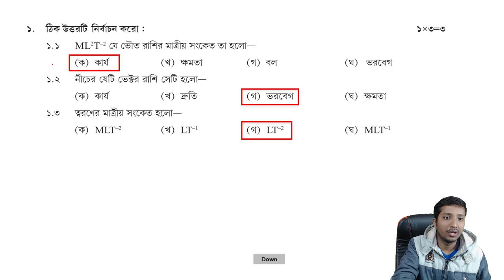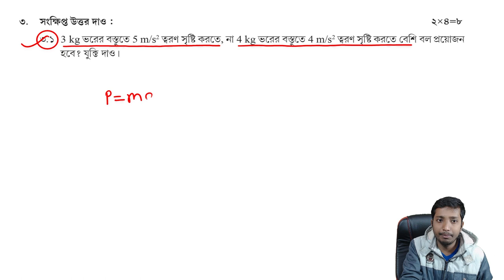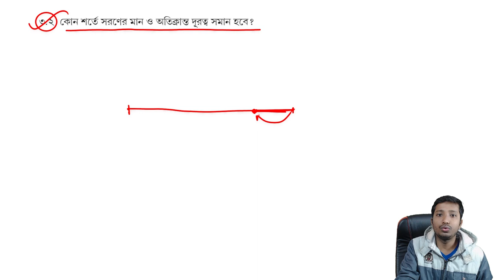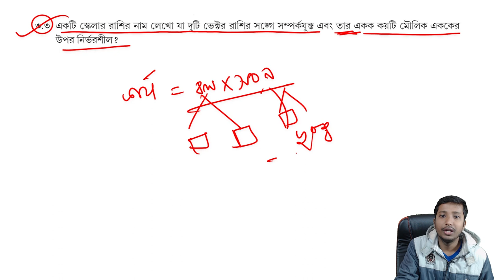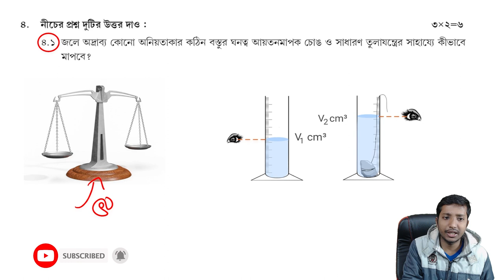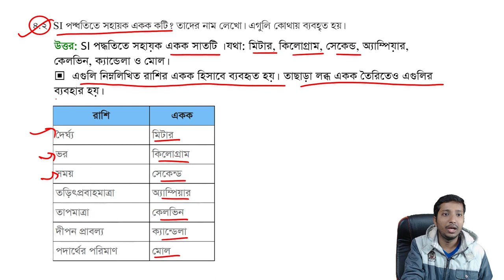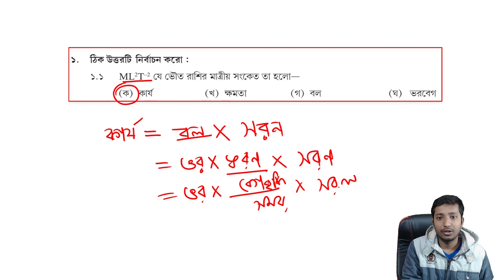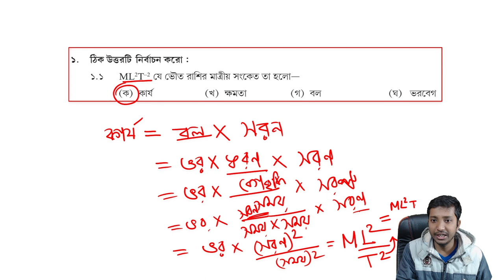class 9 physical science model activity task 2022 february part 2 // নবম শ্রেণী ভৌতবিজ্ঞান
আজকের এই ভিডিওতে আমি নবম শ্রেণির নতুন ভৌত বিজ্ঞান মডেল অ্যাক্টিভিটি টাস্ক ২০২২ - এর সমস্ত সঠিক উত্তর বলব ।

topic of this video :
model actiivty task 2022
class ix physics model activity
wbbse model activity class 9

নবম শ্রেণির ভৌত বিজ্ঞান মডেল অ্যাক্টিভিটি টাস্ক
মডেল অ্যাক্টিভিটি টাস্ক ২০২২ নবইম শ্রেণী